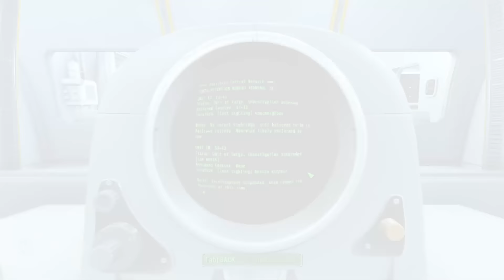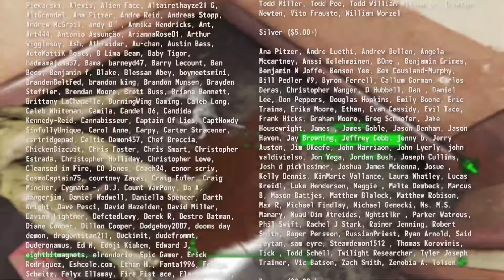10 Institute Revelations You May Have Missed